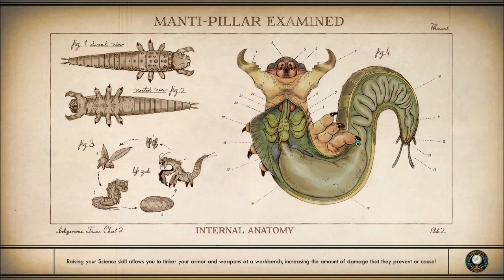Let's Play The Outer Worlds (Blind), Part 94: Confrontation With Graham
(Part 6 of 7) Zora wants to take over as leader of the Iconoclasts. Graham isn't going to be happy. Also, we rescue someone named Lenora Talley.